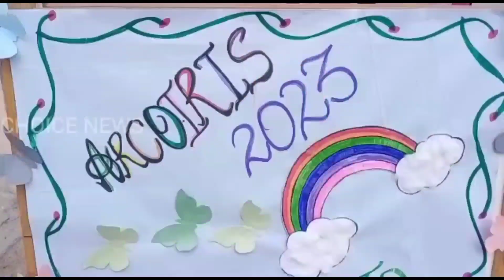Hyderabad International School chaderghat Branch’s Talent show & Separate New Branch For Girls.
Hyderabad International School chaderghat
Branch’s Talent show & Separate New Branch For Girls
lane Beside Thumbay(care Hospital) near Muslim Hospital, Chaderghat
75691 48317, 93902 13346(Report Mir Hyder Ali Choice News)